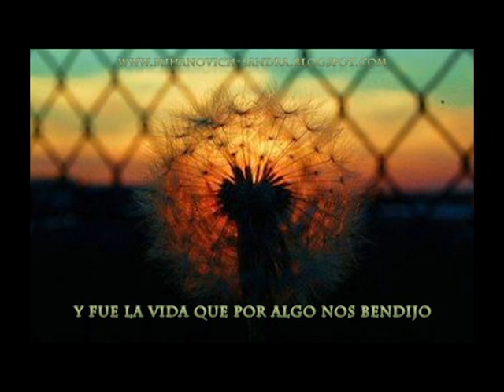Vuelvo a estar con vos - Sandra Mihanovich-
Vuelvo a estar con vos - CD Vuelvo a estar con vos - Sandra Mihanovich - 2012